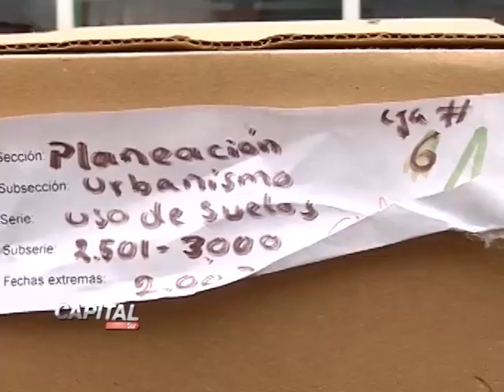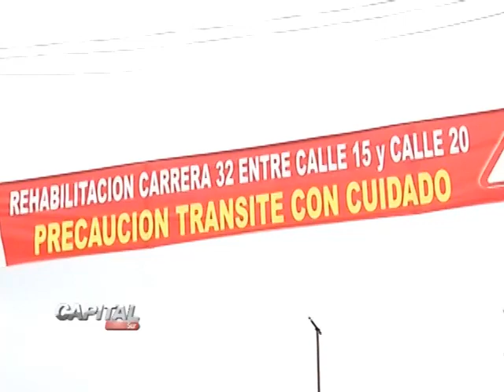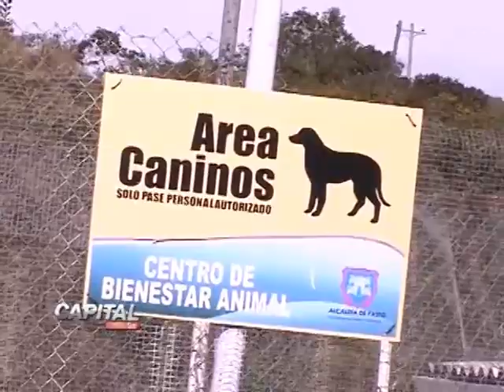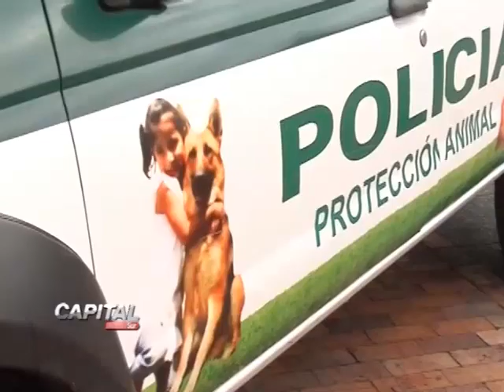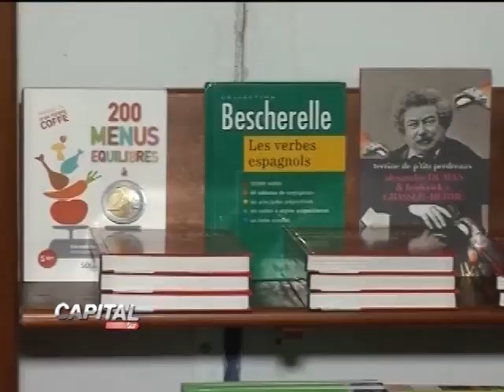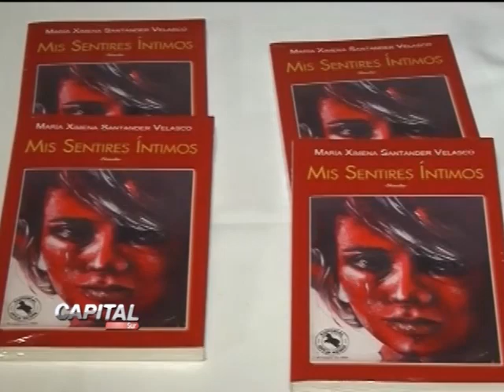CAPITAL SUR 16-mayo-2013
CAPITAL SUR es el magazín institucional de Alcaldía de Pasto. Emisión 36